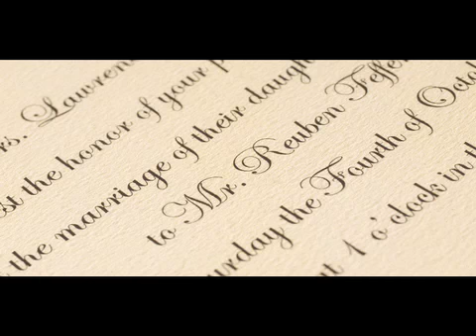Along Came Polly Title Sequence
Macro photography of wedding iconography with simple type animation help establish the false open of the Ben Stiller and Jennifer Aniston comedy.
(designed by Greg Kupiec while at Trailer Park)